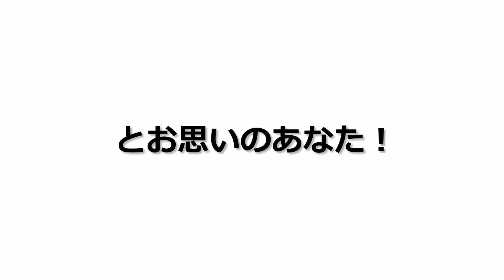簡単！トラクター爪交換方法「トラツメチェンジャー」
KTX-J17L・KTX-J19L
トラツメチェンジャーを使ってトラクターの爪交換をしてみた